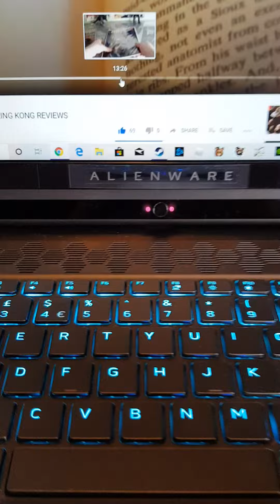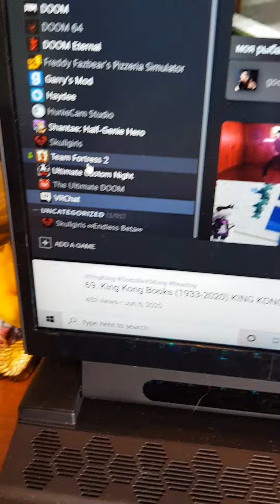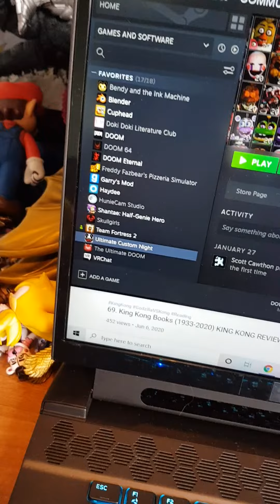It's update time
This video explained why I've been putting tik tok videos so where I have been